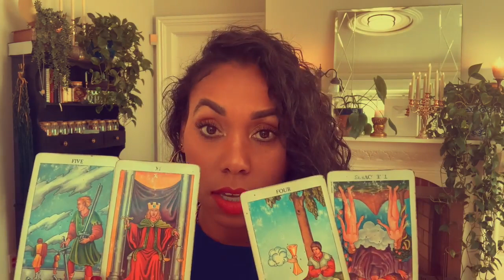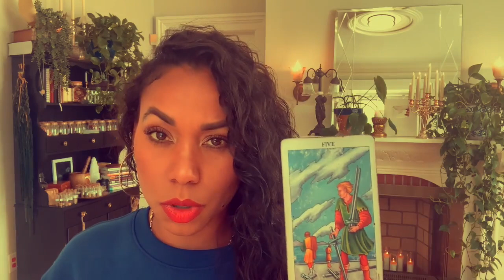Scorpio! ✨💖 This Is Who's Coming Your Way ← and they will try to challenge you ⚔️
✨💖Love & Light💖✨